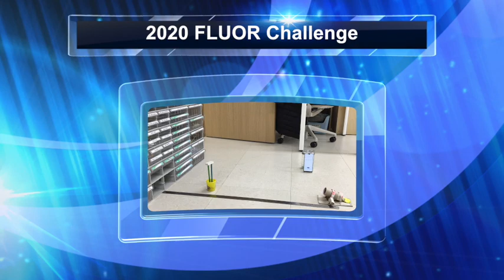2020 FLUOR Challenge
Students at my school are participating in the 2020 Fluor challenge. Students must design, create, test and improve a machine that launches a ping-pong ball at a pencil wicket. Scoring as many points as possible in 3 minutes. This video shows my first attempt at the challenge.